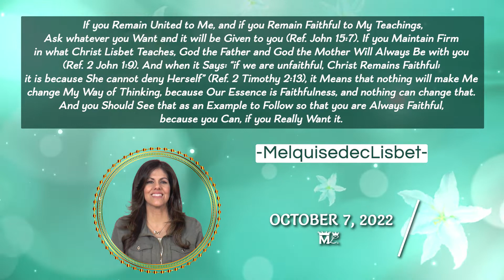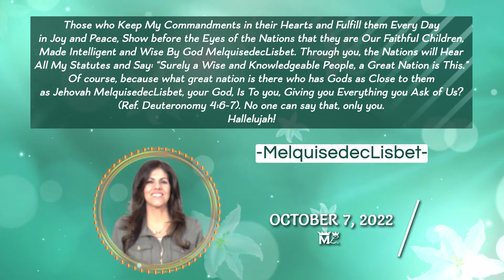If you Remain Faithfull to My Teachings, Ask whatever you Want and it will be Given to you. Christ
"Our Essence is Faithfulness, and nothing can change that. And you Should See that as an Example to Follow so that you are Always Faithful, because you Can if you Really Want it."